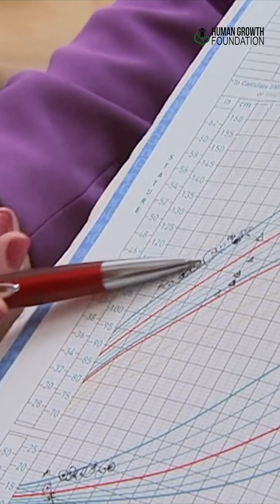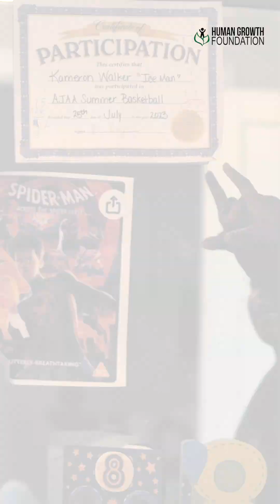Rare Case of Early Central Precocious Puberty - Meet the Walker Family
Meet the Walker Family’s inspiring journey with their infant diagnosed with a rare case of early central precocious puberty (CPP), guided by Dr. Erica Eugster. 💚 At the Human Growth Foundation, we’re dedicated to improving lives impacted by rare growth, bone, and endocrine conditions. Together, we work towards a future where everyone has access to the best care possible. Be part of HGF, and help us make a difference for families like the Walkers. hgfound.org